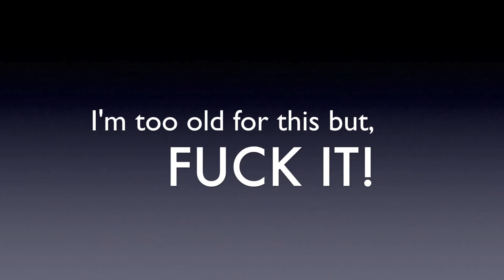Cliff jumping at the Blue Hole in Gozo, Malta